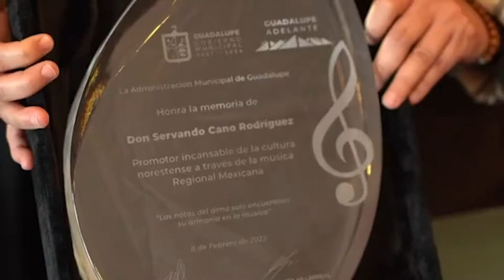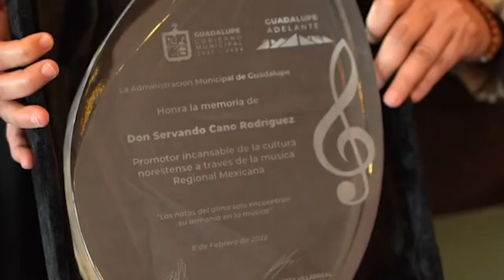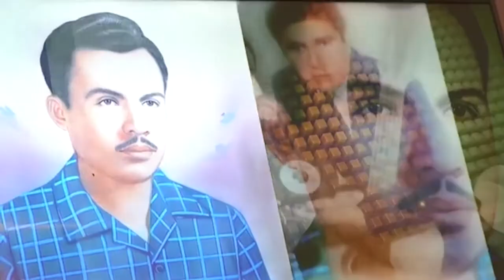Se agotan rápidamente boletos para el concierto de Bad Bunny